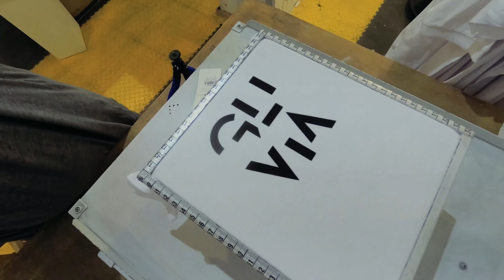Dziecięce bodziaki z nadrukiem DTG